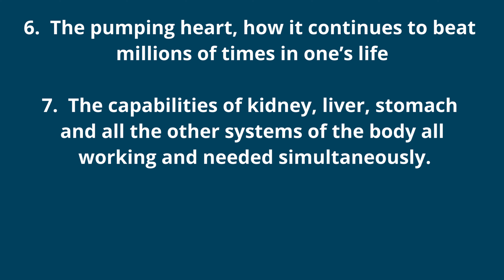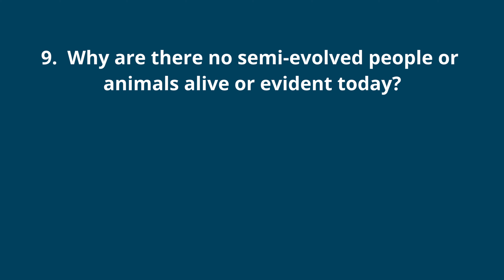Chance or Design #2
More unexplainable things chance could never make happen.  Let's be reasonable (one having reason) you can't believe all of that which exists, just happened by time and chance?